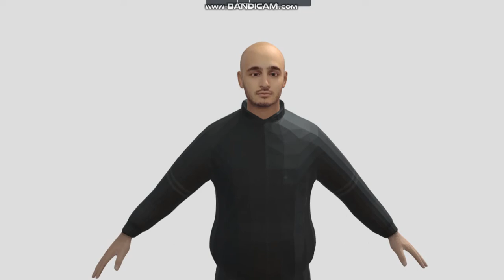Sepehr Khalse Ped Mod For GTA V - ماد سپهر خلصه برای جی تی ای وی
قیمت 500 هزار تومن